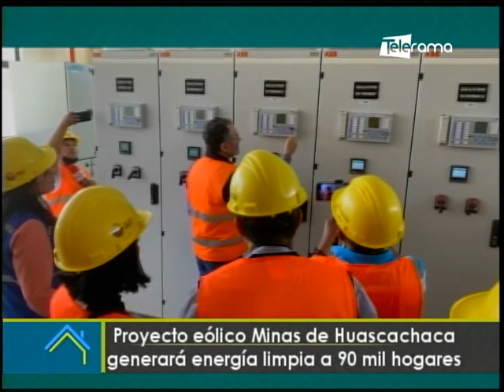Proyecto eólico Minas de Huascachaca